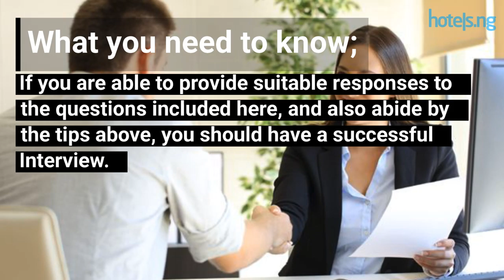General tips to passing a visa interview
General tips to have in mind in order to pass a visa interview